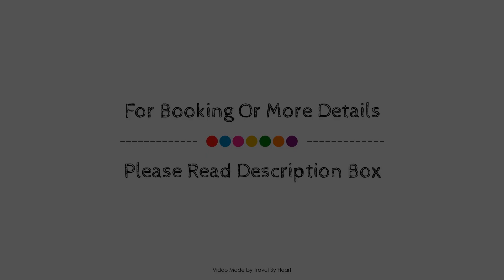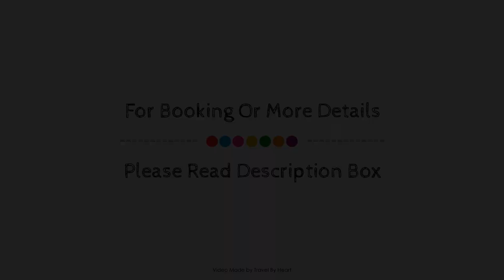Quinta Real Guadalajara, Mexico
Searching For
1. Quinta Real Guadalajara
2. Quinta Real Guadalajara Virtual Tour
3. Quinta Real Guadalajara Rooms
4. Quinta Real Guadalajara Amenities
5. Quinta Real Guadalajara Videos
6. Quinta Real Guadalajara Offers
7. Quinta Real Guadalajara Deals
Audio Credit:
Track Title: Blank Slate
Artist: VYEN